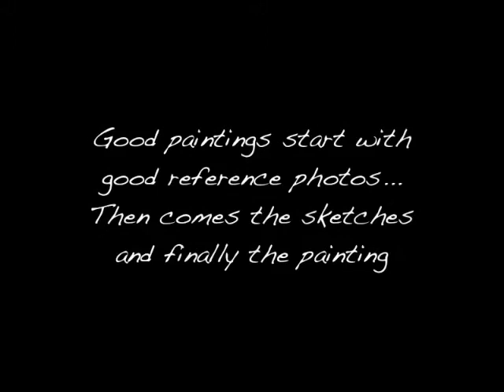Indigenous Wildlife - Artwork by J W Baker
A brief and hopefully interesting insight into the process of creating the artwork - wildlife that is indigenous to the geographical area where I live...